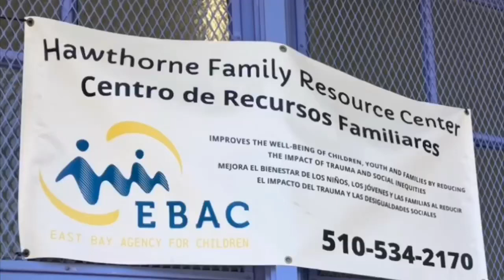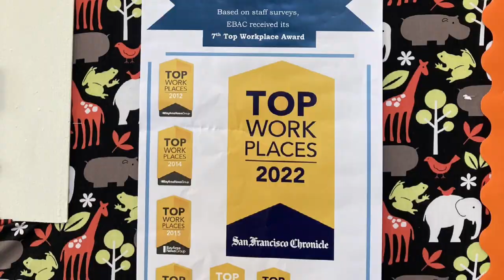HFRC Intro 2022